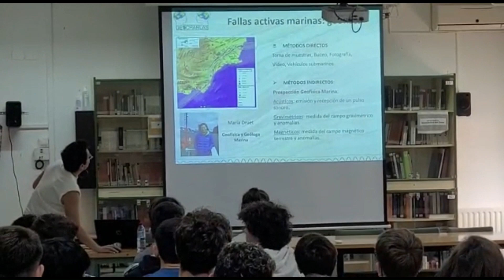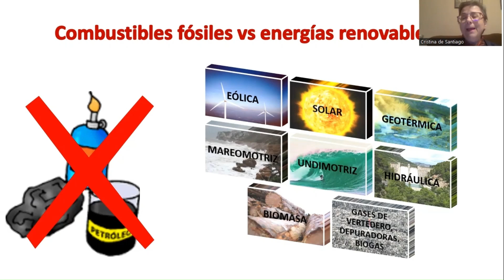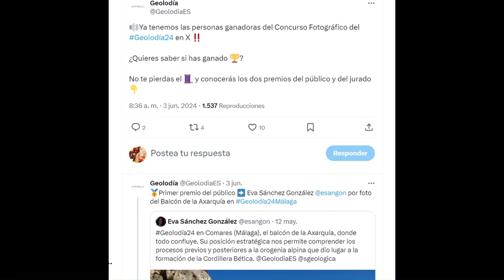Resumen del Geolodía 24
¿Quieres recordar las actividades del Geolodía 24 en las que has participado? ¿O este año no has podido acudir a ninguna de ellas pero quieres saber lo que hemos preparado? O lo que es peor, ¡no sabes lo que es el Geolodía! No pasa nada, para eso hemos creado este podcast especial con el mejor resumen del Geolodía 24. ¡No te lo pierdas!